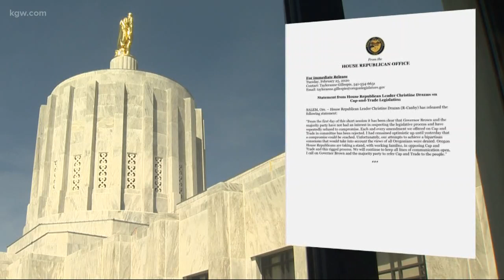Oregon House Republicans join walkout over cap-and-trade vote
Republican members of the Oregon House of Representatives have joined their Senate colleagues in boycotting the Legislature over a climate bill aimed at reducing greenhouse emissions.

Oregon House Democratic caucus administrator Tom Powers tweeted Tuesday morning that House Republicans would be walking out on Tuesday's floor session, saying House Speaker Tina Kotek had been informed by House Republican leader Christine Drazan.

In a statement, Drazan railed against Gov. Kate Brown and Oregon Democrats, saying they're not interested "in respecting the legislative process" in trying to pass Senate Bill 1530, which she referred to as a "rigged process."

Republicans want the bill to be sent to voters instead of being passed in the Legislature.

This is the third time in the past 10 months that Oregon GOP lawmakers have walked out over legislation pushed by Democrats, who were voted to supermajorities in both the House and Senate last November.

Because Democrats hold supermajorities in both chambers, they can pass bills without Republican support, but Republicans must be there to help them reach a quorum.

If passed, Senate Bill 1530 would limit the amount of emissions Oregonians pump into the atmosphere over time.